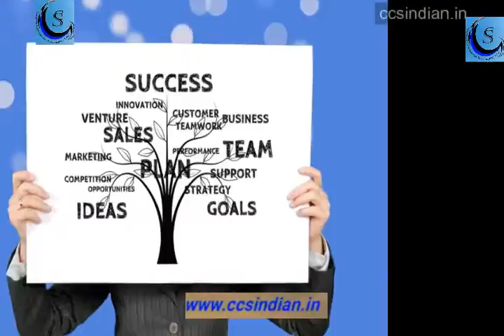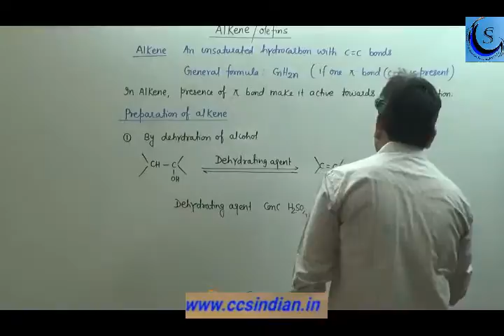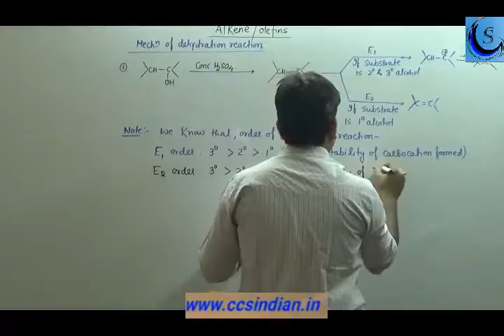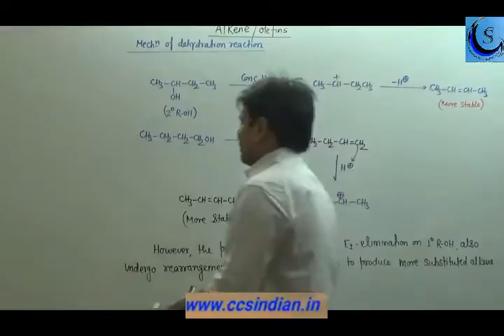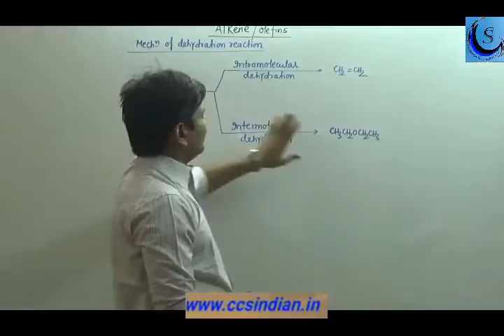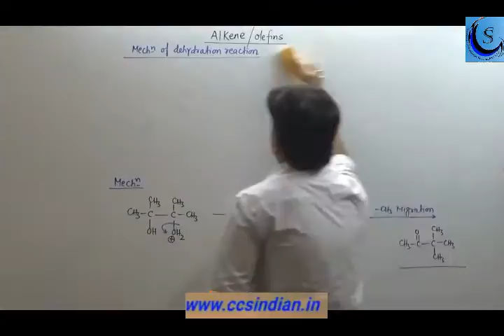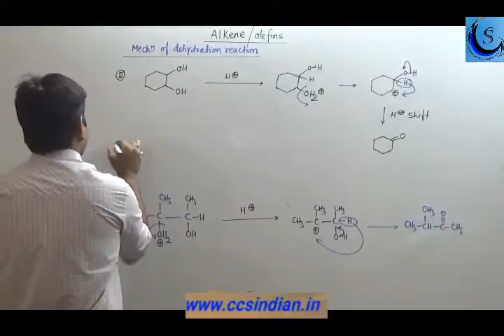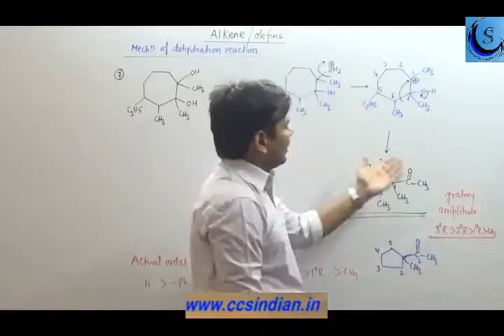Class 11th Chemistry CCS COURSE